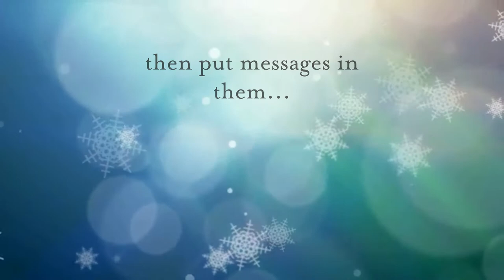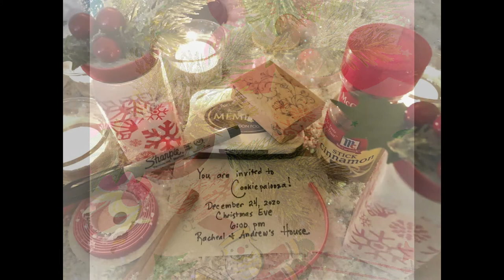Turn old spice bottles into pretty Christmas bottles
Two old spice bottles get glittery, glamorous makeovers. Look at these PRETTY Christmas bottles!

Also, I talk about laundromats and break out the cinnamon sticks.

I used these bottles to hold invitations to my family's annual Christmas cookie-baking party - aka CookiePalooza. But they'd also make great "wrapping" for small gifts. Or hold flowers. Or act as placecards. Really, whatever you can imagine, for any holiday or event. (I'm already envisioning Valentine-themed bottles filled with candy.) I lurve this craft!

"No. 4 Journey" and "No. 10 A New Beginning" by Esther Abrami
"Dance of the Sugar Plum Fairies" from The Nutcracker by Tchaikovsky

Photo Credits:
All photos by me, except the cocoa image by Jill Wellington

Merry Christmas! Be happy. Be safe.